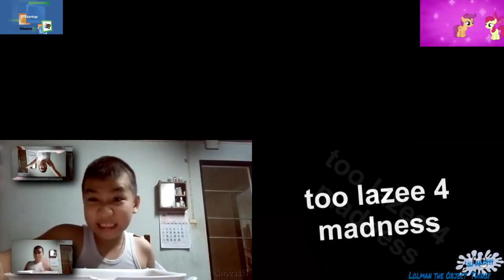Sparta Remixes Side-By-Side 87 (Voda02mix Version)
Requested Inspired By: Camy02mix and Voda02mix
Feat. Camy02mix + Trent92remix Parison + Voda02mix